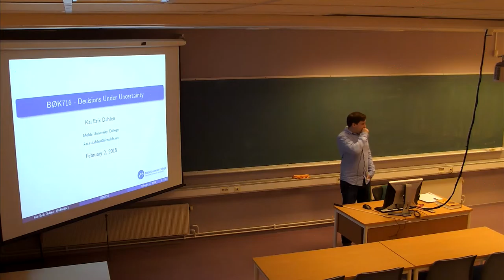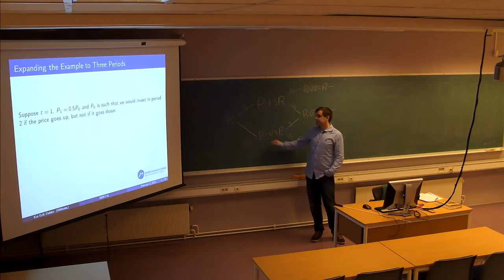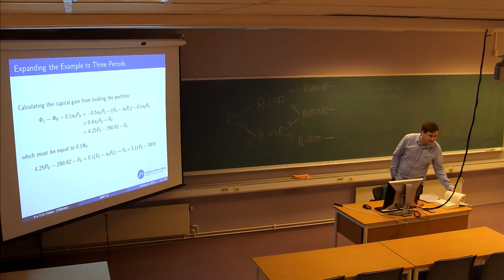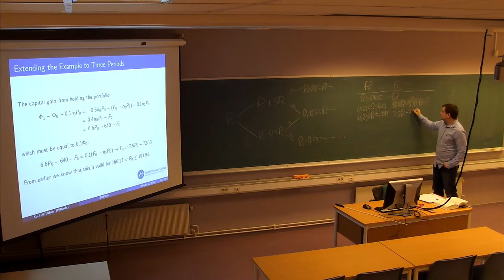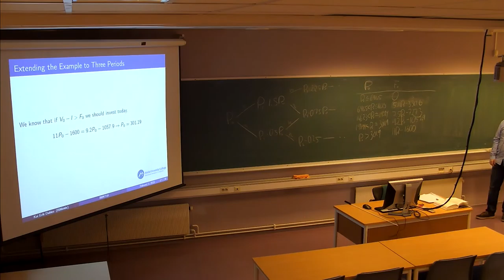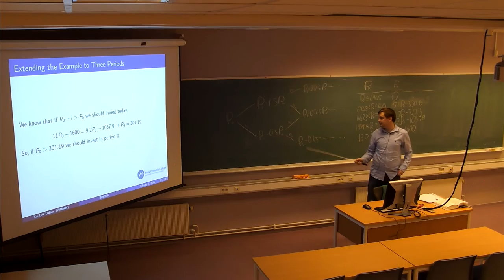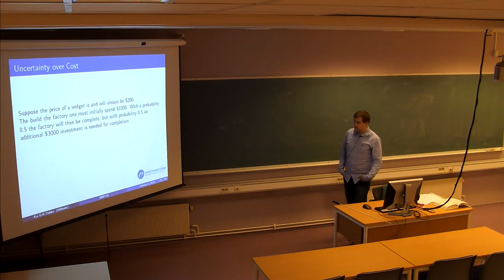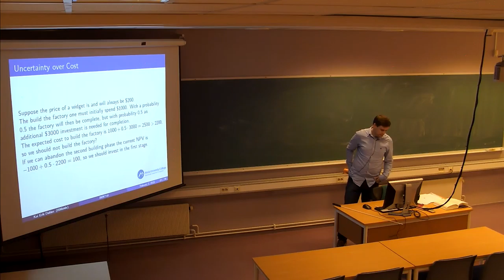01-F-12 Forelesning BØK716 (2. feb. 2015)